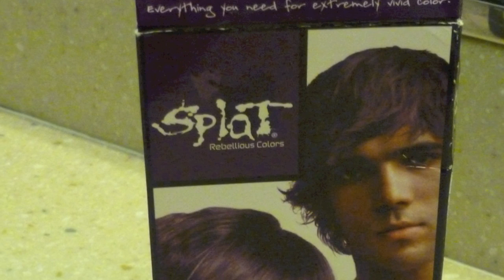WwV Sentence Project 1/3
First of three "sentence projects" for Writing With Video (ART 250, taught by Kimber).